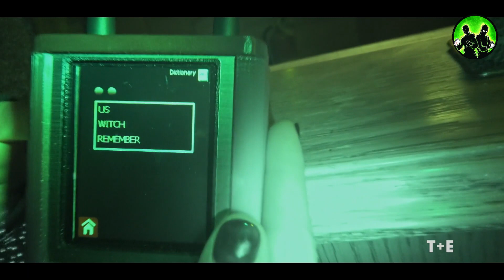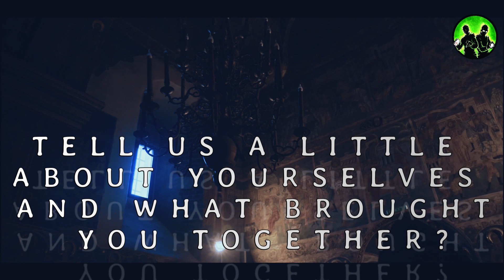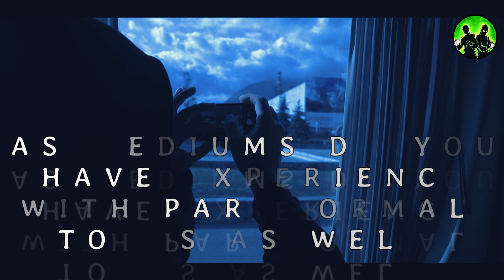T+E HISTORY'S MOST HAUNTED CAST SERIES PREMIER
(ParaDoc Series) T+E will be premiering a new series on Friday September 8th at 10pm EST. Get the details right form the cast of HISTORY'S MOST HAUNTED with Corine, Leanne and Kelly travel around the world to some of history's most haunted locations.

Etsy Store